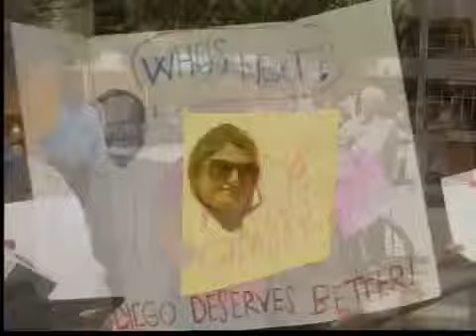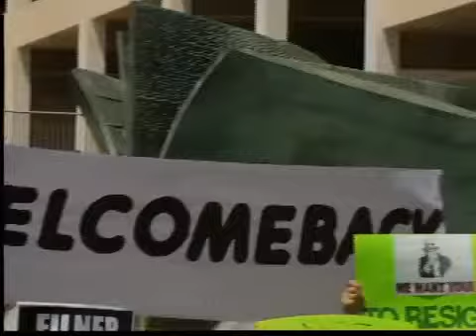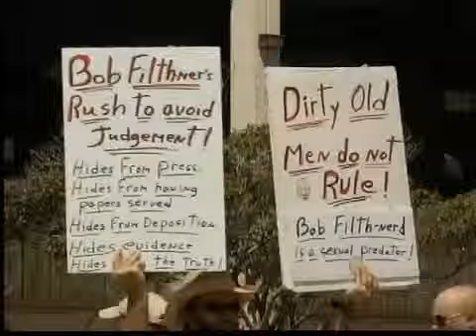Protestan en contra de Bob Filner, ya que terminó terapia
(Entravision) SAN DIEGO - El alcalde de San Diego solo recibió una semana de terapia para lidiar con el problema que tiene para tratar con mujeres. El que solo haya sido una semana de tratamiento genero inconformidad de un grupo que hoy abiertamente mostró su rechazo. Carlos Gonzales nos amplia.